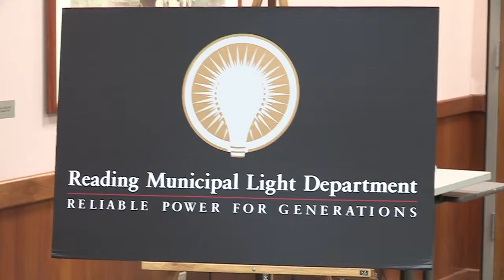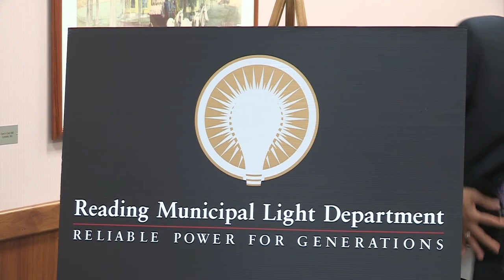RMLD Board Meeting 09.17.2014